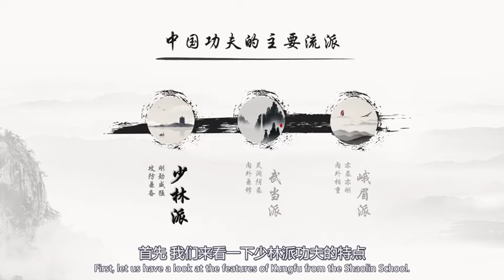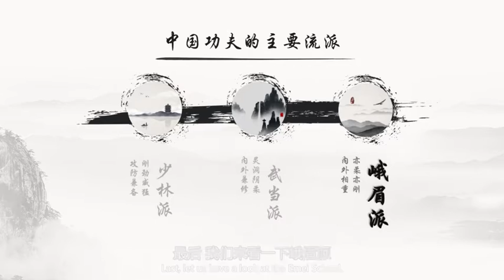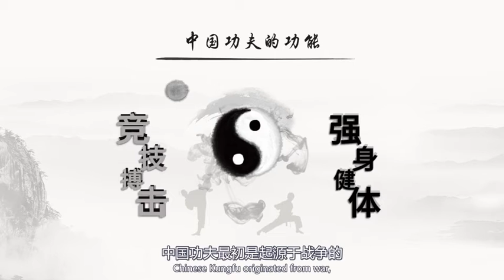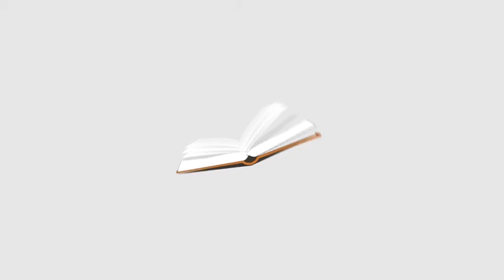6.1- Chinese Tea, Tea Drinking Culture 6.1茶、饮茶习俗 第6章：中国人的生活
► Full Playlists “Online Camp for Traditional Chinese Culture and Guilin Regional Culture 中国传统文化与桂林地域文化线上体验营"